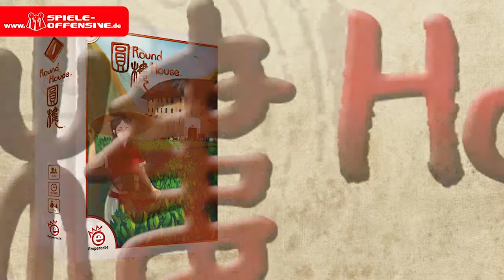Round House | Kurzvorstellung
Erhältlich ab Ende August!

In Round House von Autor Eros Lin übernehmen 2 - 5 Spieler ab 10 Jahren eine der Familien, die im Tulou beheimatet sind, und versucht sie zu Ruhm und Reichtum zu führen. Dabei werden die Familienmitglieder durch das kreisrunde Gebäude bewegt, stellen Güter her, treiben Handel, werben Spezialisten an, begeben sich auf weite Handelsreisen und huldigen den Ahnen. Wer dabei seine Familienmitglieder am effektivsten einsetzen kann, bringt seine Familie zu höchsten Ehren.